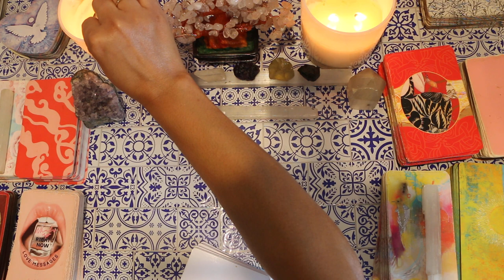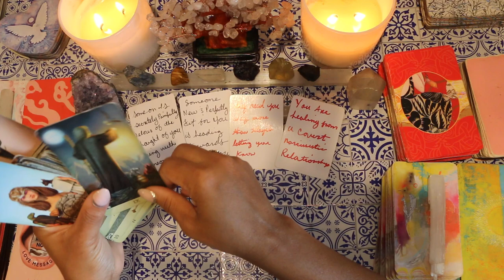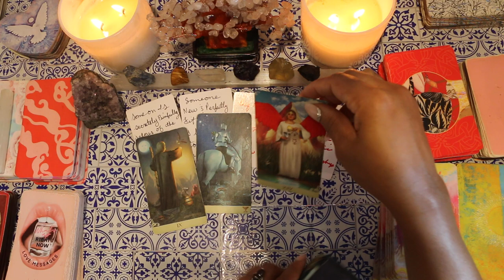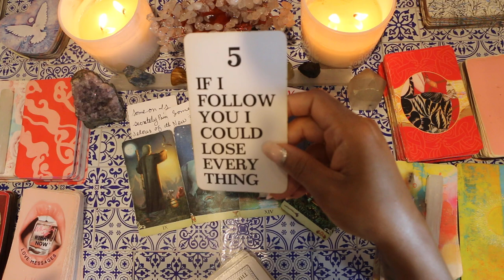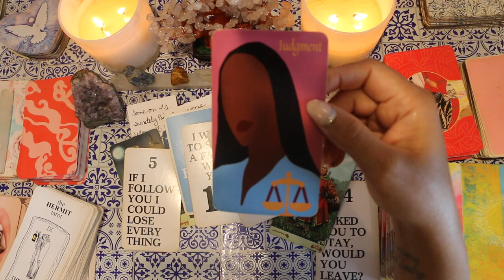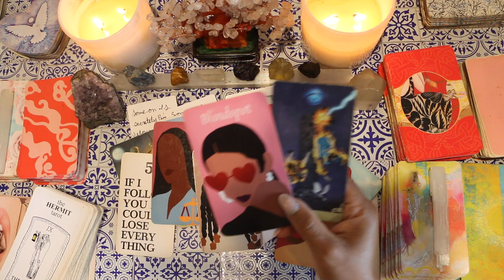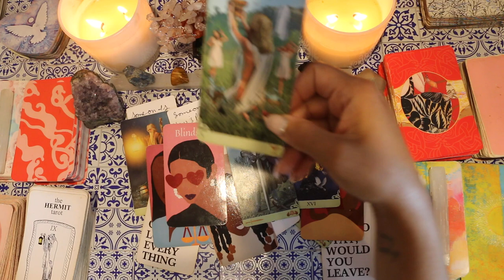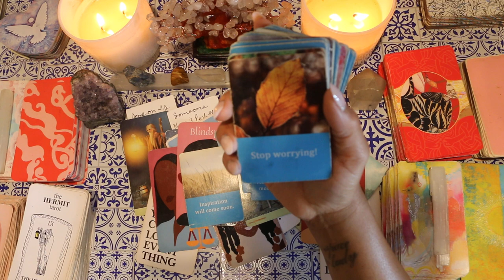♉️ ♍️ ♑️ they're hot & cold because you're 👁 triggering a spiritual awakening psychic tarot reading🔮